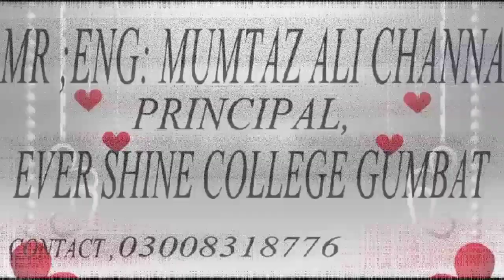ايورشائن گروپ آف ڪاليجز راڻيپور سوڀوديرو گمبٽ پاران سال 2021_22 لاء داخلائون جاري آهن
Ever shine college ranipur / Gumbat / sobhodero Admission are open